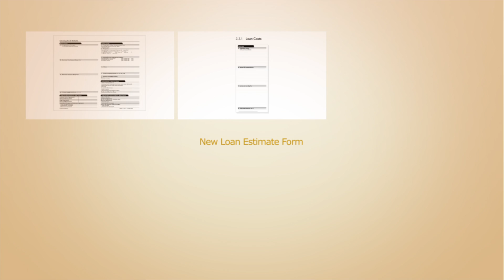Preparing for TRID - With Michelle Velez of W.J. Bradley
California Association of Mortgage Professionals President and W.J. Bradley Sales Manager Michelle Velez discusses the importance of education in preparation for the impending TRID changes being brought down from the CFPB. These changes are due to hit the mortgage industry on August 1st, contact Michelle with any questions!